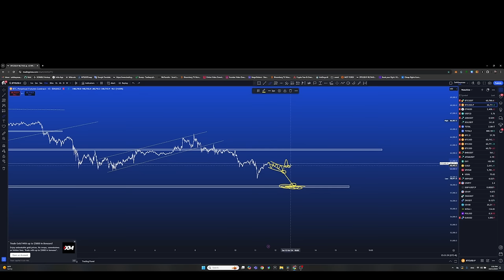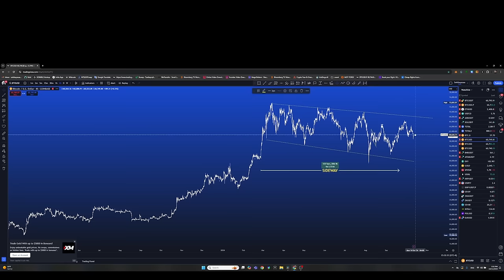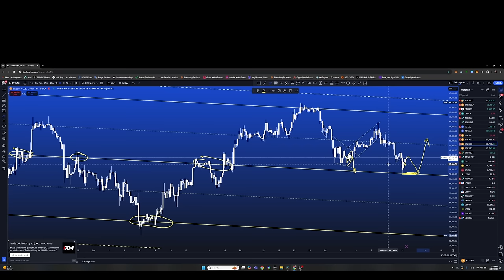Жинхэнэ Сатошин, Зарах захиалга ихэсгэсэн цуу, Gomble Launchpool #2 + Техник шинжилгээ